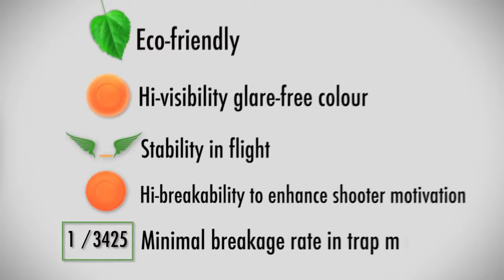Vivaz Ecostar, Eco-friendly Clay Targets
Vivaz Eco-Star is the best option, not only because the eco-friendly characteristic, but also because its high performance.